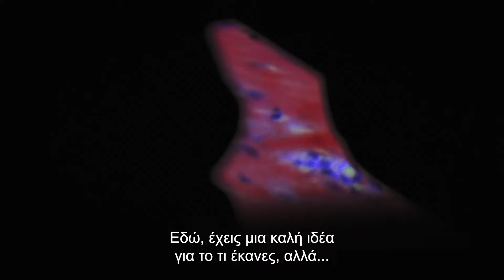Περί της Δομής του Ανθρώπινου Σώματος (The Fabric of the Human Body) Trailer | GR Subs | Cinobo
Το ντοκιμαντέρ των Λουσιέν Καστέν-Τέιλορ και Βερένα Παραβέλ αποκαλύπτει το ανθρώπινο σώμα όπως δεν το είχατε δει ποτέ. Ένα χειρουργικό ταξίδι με απροσδόκητη κάθαρση, μια αλησμόνητα δυνατή φυσική εμπειρία για τους σκληροτράχηλους arthouse σινεφίλ. (2022 | Λουσιέν Καστέν-Τέιλορ, Βερένα Παραβέλ)

The documentary by Lucien Castaing-Taylor and Véréna Paravel reveals the human body like you've never seen before. A surgical journey with unexpected catharsis, an unforgettable powerful physical experience for the unyielding arthouse cinephiles. (2022 | Lucien Castaing-Taylor, Verena Paravel)

Original Title: De Humani Corporis Fabrica